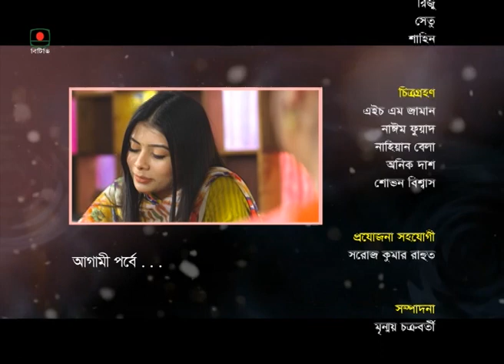শেষ ভালো যার - পর্ব ২৫ | ধারাবাহিক নাটক | Shesh Valo Jar - Episode 25 | Serial Drama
ধারাবাহিক নাটক
শেষ ভালো যার - পর্ব ২৫
রচনা ও নির্দেশনা : রাকেশ বসু

অভিনয়
খায়রুল আলম সবুজ, ওয়াহিদা মল্লিক জলি, আল মামুন, আফরোজা বানু, শতাব্দী ওয়াদুদ,
রোমানা স্বর্ণা, সাঈদ বাবু, আয়েশা সালমা মুক্তি, তানিন তানহা, স্বপন সিদ্দিকী,
এফ এস নাঈম, মুমতাহিনা টয়া এবং জিয়াউল ফারুক অপূর্ব

Serial Drama
Shesh Valo Jar (The last one is better) - Episode 25
Written and directed by: Rakesh Basu
Production: Md. Mahfuzar Rahman

Acting
Khairul Alam Sabuj, Wahida Mallick Jolly, Al Mamun, Afroza Banu, Shatabdi Wadud,
Romana Swarna, Saeed Babu, Ayesha Salma Mukti, Tanin Tanha, Swapan Siddiqui,
FS Naeem, Mumtahina Toya and Ziaul Farooq Apurba